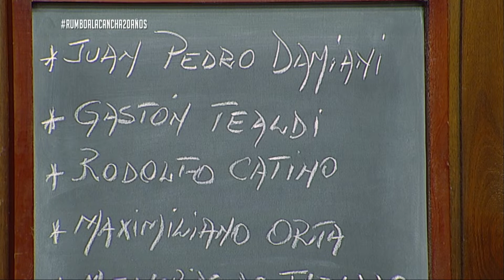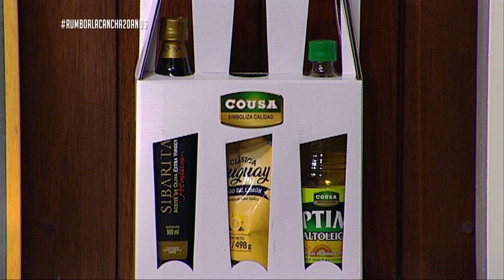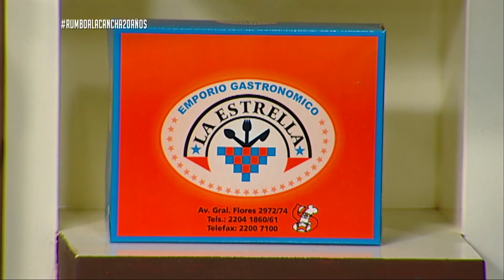Rumbo a la cancha - entrevista a Juan Pedro Damiani y Gastón Tealdi